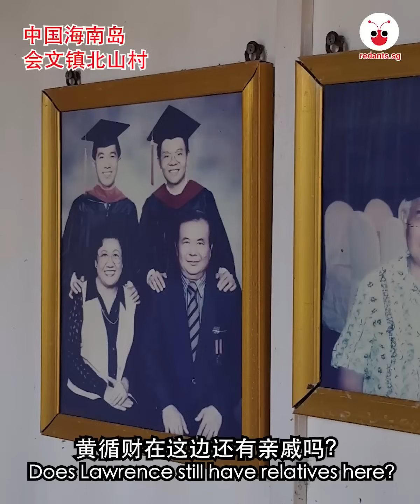随红蚂蚁走一趟 新加坡新总理黄循财在中国海南岛的祖居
【红蚂蚁直击中国海南岛】独家报道！
副总理兼财政部长黄循财自两年前（2022年4月14日）被确认为新加坡的下一位总理后，红蚂蚁就经常在微信上看到有关“黄循财祖籍是海南”的文章。而其中最抓住红蚂蚁眼球的就是：海南岛上的一个村子里竟藏着黄循财的祖居，而且他的父亲来新加坡之前还曾经住过那里！
为此，红蚂蚁特地拉队远赴中国海南岛一探究竟，还很幸运地找到了黄循财的堂姐来当我们的“导游”。

欲订阅免费红蚂蚁Telegram新闻服务
请在手机浏览器输入t.me/redantssg
或在Telegram搜索器输入Redantssg，然后点击Join